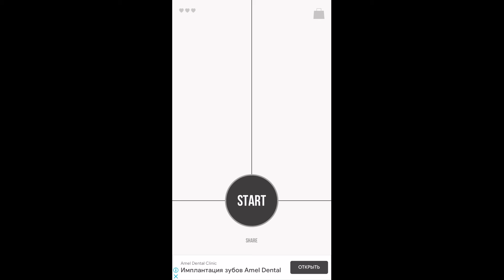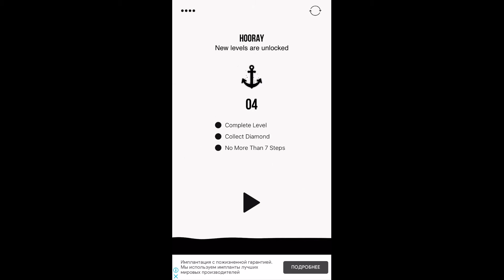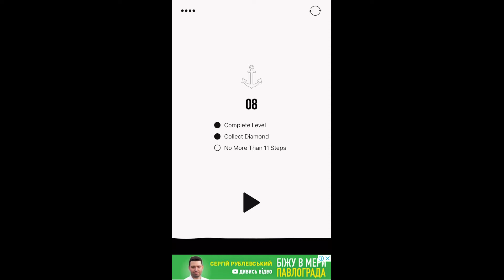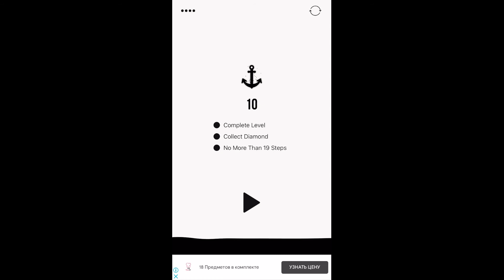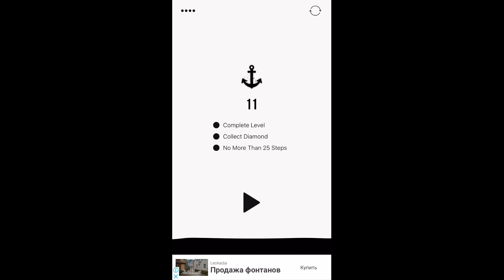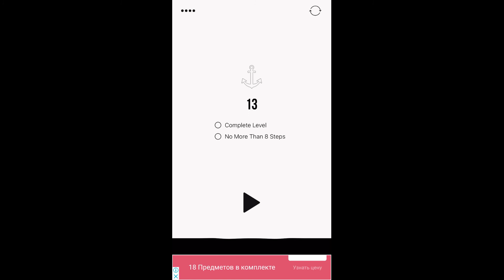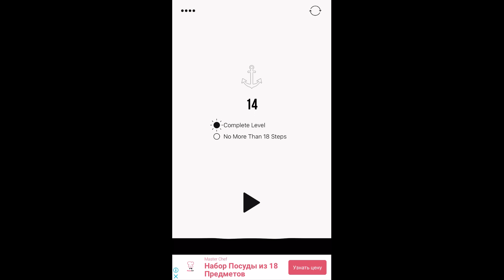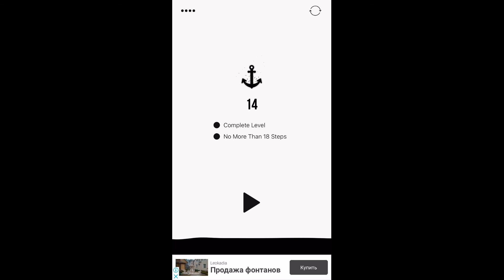Boat GO. Levels 1 - 16. Full Walkthrough.